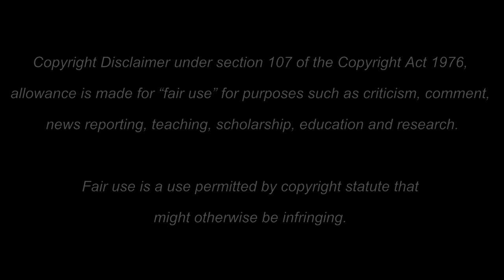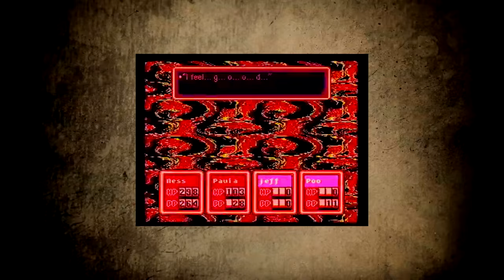TOP 4 DARK MOMENTS IN VIDEO GAMES FOR KIDS: Zelda OOT, Maniac Mansion, Earth Bound, Undertale (CC)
Undertale (also stylized as UnderTale or UNDERTALE) is a role-playing video game developed and published by indie developer tobyfox. Creator Toby Fox provided the game's script, design and soundtrack, with additional artwork by Temmie Chang. The game was released for Microsoft Windows and OS X on September 15, 2015.

In Undertale, players control a human child as they navigate the fictional Underground: a large, secluded region underneath the surface of the Earth. The inhabitants of the Underground are called "monsters", a diverse and intelligent group who have been banished from the surface following a war with humanity. The child interacts with many monsters on their quest to return to the surface, with the player making decisions on whether to kill or befriend them. These choices affect the outcome of the game to a large degree, with the dialogue and story outcome changing based on their decisions.

At release, Undertale was acclaimed by reviewers, with praise particularly directed at its writing and characters, and intuitive combat system. The game has sold over 500,000 copies, and was nominated for multiple year-end accolades, including Game of the Year from several gaming publications.

► TERRIFYING TRUE STORIES: 1 TRUE SHOCKING HACKING AND DEEP WEB STORY

This YouTube channel covers all things creepy with a particular focus on "scary stories," "creepy countdowns," and "freaky film." Ideally I aim to produce 3 to 4 videos a week depending on my schedule.

B)